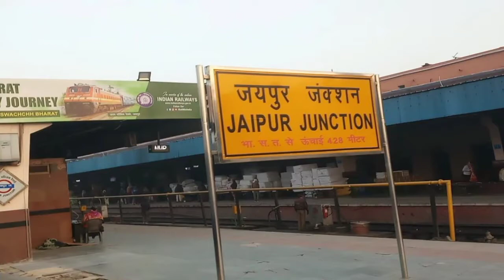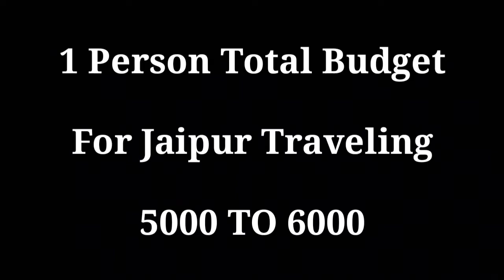{जयपूर} Jaipur Rajasthan Budget Tour Guide | Jaipur Hawa Mahal | Jaipur Famous Places | Jaipur Vlog